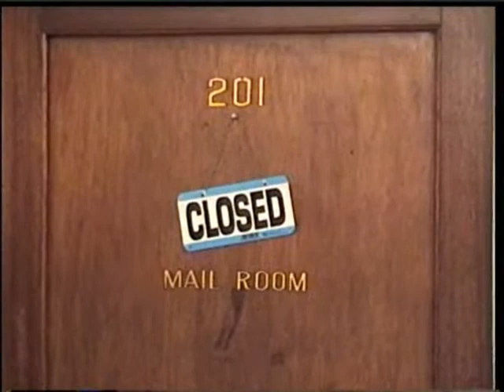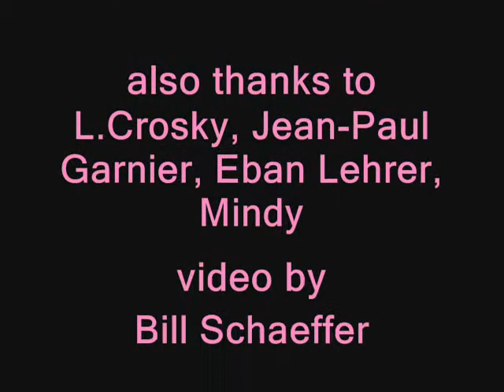Cannibal Flower Art Show February 17, 2002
Cannibal Flower Art Show, February 17, 2002 Los Angeles

Group show featuring art by Snow Mack, Lorena California, Eban Lehrer, Miss Mindy, Michele Waterman, and more

William Schaeffer